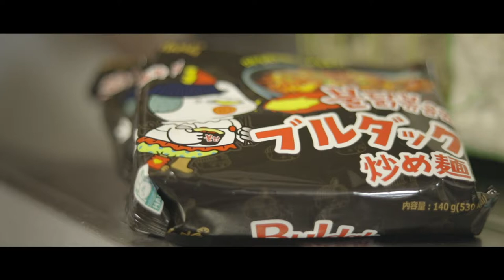プルダックポックンミョンを作る。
お昼ご飯食べるだけの動画です。